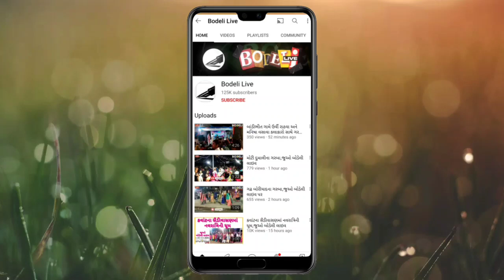મોડેલ એશ્રા પટેલ સહિત 8 સામે એટ્રોસિટીની કાવિઠા સરપંચે નોંધાવી પોલીસ ફરિયાદ, જુઓ બોડેલી લાઇવ